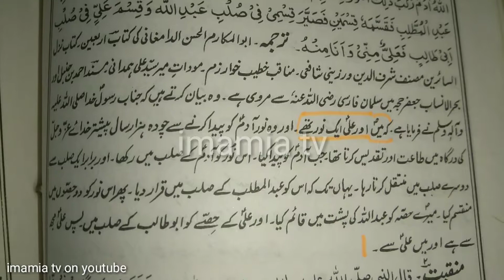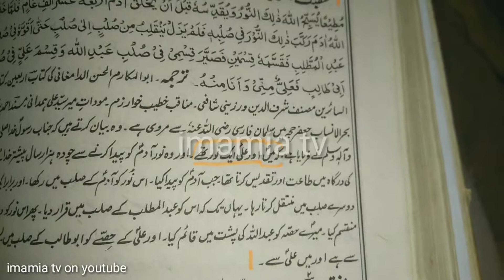Kea Hazrat Muhammad (S.A.W) Aur Hazrat Ali (A.S) Ek Noor Thy?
Kea Hazrat Muhammad (S.A.W) Aur  Hazrat Ali (A.S) Ek Noor Thy? || کیا حضرت محمد صلی اللہ علیہ وآلہ وسلّم اور حضر ت علی علیہ السلام ایک نور تھے؟